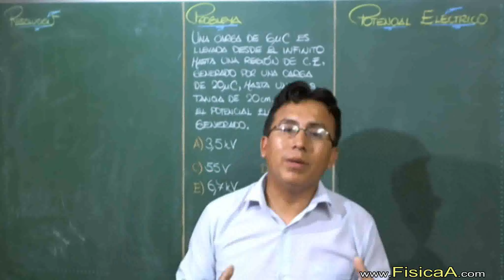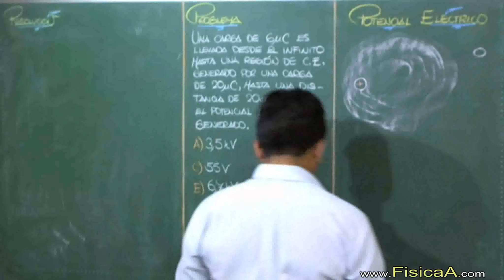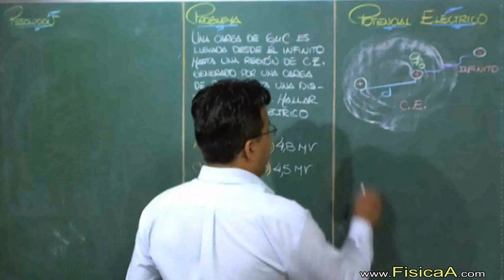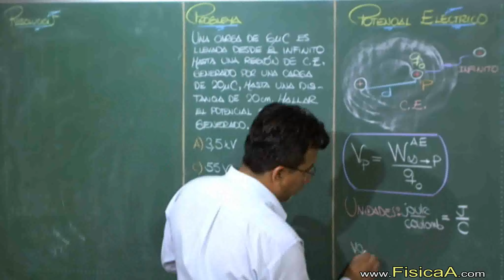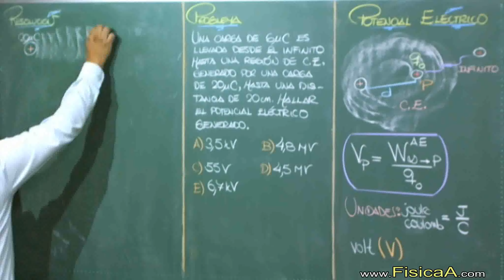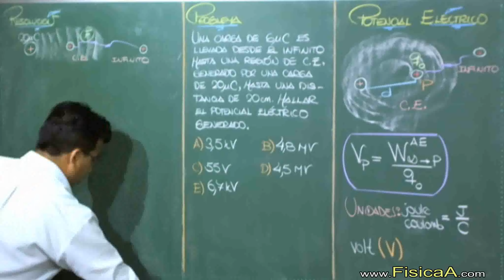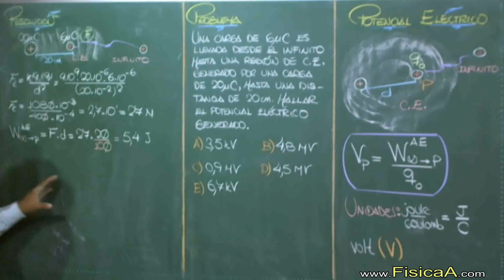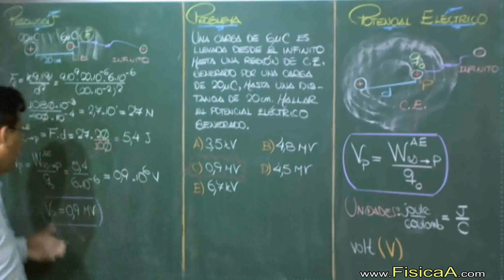POTENCIAL ELECTRICO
El potencial eléctrico de un punto indica el trabajo por unidad de carga que se debe realizar sobre una carga de prueba para traerlo a velocidad constante desde el infinito hasta dicho punto.

La noción de potencial puede utilizarse de diversas formas. Como adjetivo, refiere a algo que tiene potencia, virtudes o poder. Potencial también puede ser un tipo de magnitud que indica cambios en otras magnitudes distintas. Eléctrico, por su parte, es algo que dispone o transmite electricidad, o que logra funcionar gracias a ella.

Se conoce como potencial eléctrico al trabajo  que un campo electrostático tiene que llevar a cabo para movilizar una carga positiva unitaria de un punto hacia otro. Puede decirse, por lo tanto, que el trabajo a concretar por una fuerza externa para mover una carga desde un punto referente hasta otro es el potencial eléctrico.
Como fórmula, se indica que el potencial eléctrico de un punto X a un punto Y es el trabajo necesario para mover la carga positiva unitaria q desde X a Y. Los voltios y los joules (o julios) son las unidades que se emplean para expresar el potencial eléctrico.
Es importante considerar que el concepto de potencial eléctrico parte de la idea de lo que se conoce como campo conservativo, donde existe una fuerza con tendencia a compensar la propia fuerza del campo para que la partícula con carga se mantenga en equilibrio estático. Si la intención es trabajar con cargas que estén en movimiento, es necesario apelar a los potenciales de Liénard-Wiechert.
En el marco de un circuito eléctrico, el potencial eléctrico existente en un punto refleja la energía que tienen las unidades de carga al pasar por el punto en cuestión. Cuando la unidad de carga va recorriendo el circuito a la manera de corriente eléctrica, pierde energía mientras pasa por los distintos componentes. Dicha pérdida de energía tendrá diferentes manifestaciones a través de trabajos como la iluminación que aparece en una lámpara o el movimiento que se logra en un motor, por citar dos posibilidades. Para recuperar la energía, la carga debe pasar por un generador de tensión.

Concepto de potencial
Del mismo modo que hemos definido el campo eléctrico, el potencial es una propiedad del punto P del espacio que rodea la carga Q. Definimos potencial V como la energía potencial de la unidad de carga positiva imaginariamente situada en P, V=Ep/q. El potencial es una magnitud escalar.